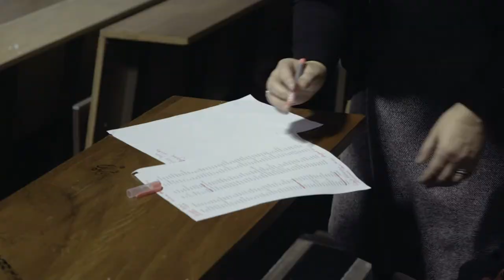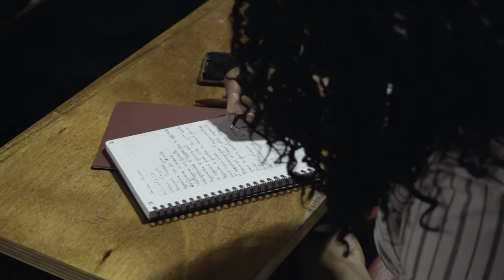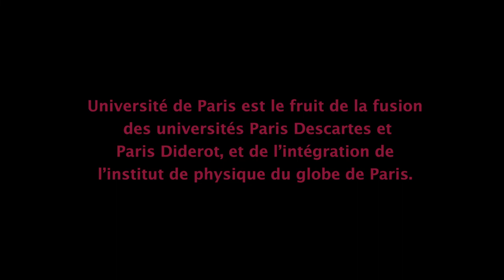Soirée Alumni - 3ème édition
• Etudiant.e.s

• Doctorant.e.s

• Enseignant.e.s - Chercheur.e.s